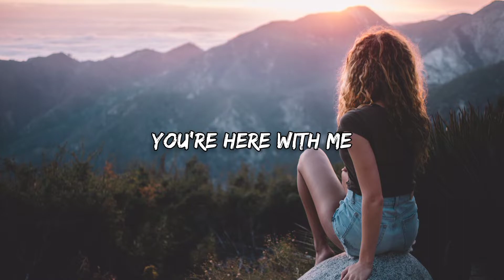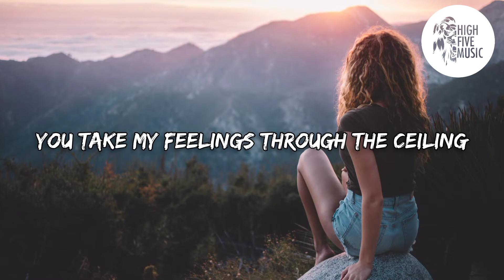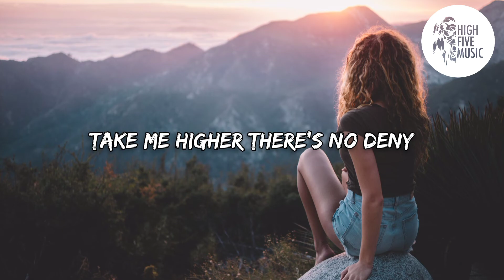DJ Phellix & DJ S.B - Got This Love [Lyrics/Lyric Video] [HFM Release]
🎵 DJ Phellix & DJ S.B - Got This Love  🎶

📷 Wallpaper: Photo by Avi Richards, on Unsplash

🎤 Lyrics:
DJ Phellix & DJ S.B - Got This Love [HFM Release]

I know, I never felt this before

Oooh

You take my feelings through the ceiling
I got this love
Yeah

That I'm dreaming about it

Got me singing out loud
You're coming
Take me higher there's no deny
And you're the one
I got this love, yeah